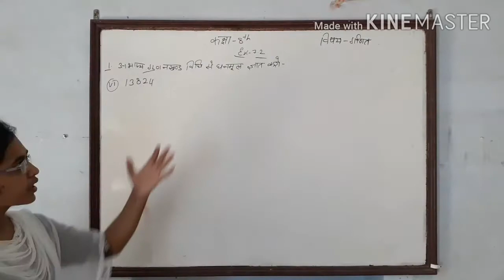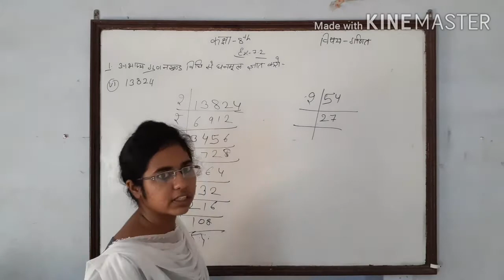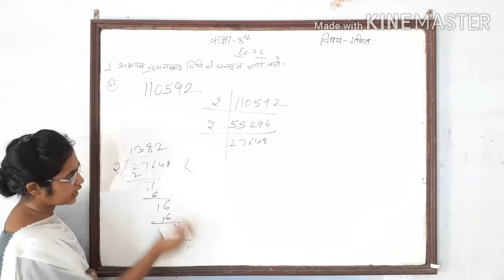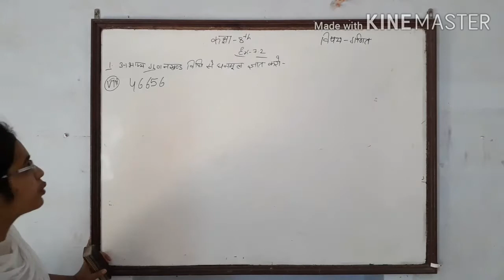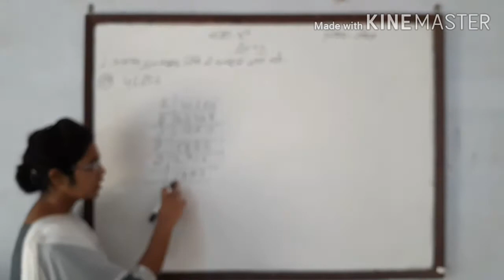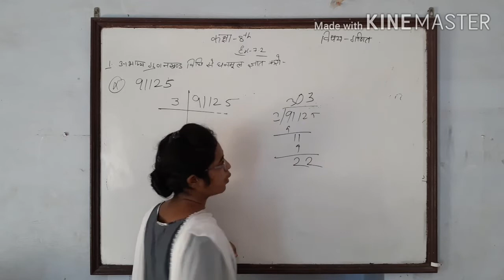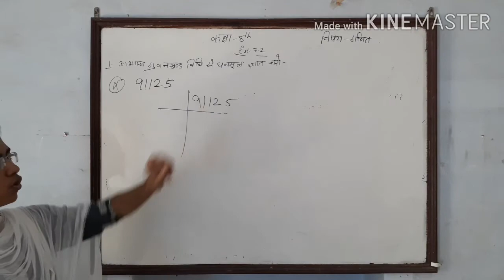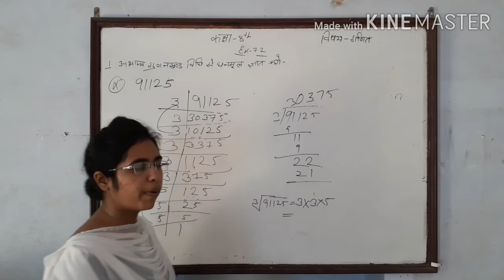8th Maths 7.2 part 2